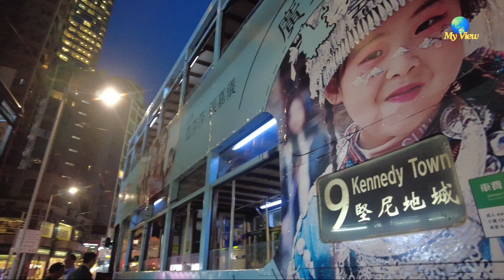香港電車夜景(4K)東行段 足本體驗 跑馬地👉堅尼地城總站 從富人區 穿越中環金融區 多棟新建地標 一覽無遺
0:00 跑馬地
4:07 灣仔
11:52 金鐘
13:20 中環
18:17 上環
23:39 西營盤
31:51 堅尼地城

2024May  [4K-30]